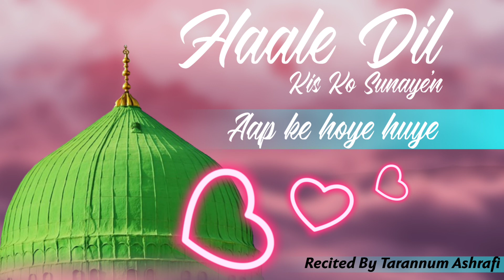Haal-e-dil(recited by -Tarannum ashrafi)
naat-e-nabi